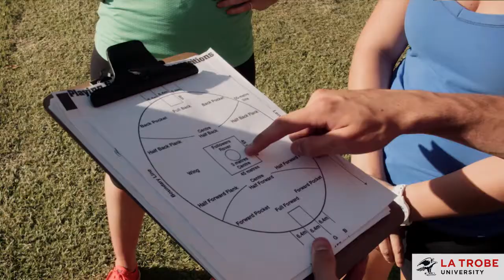Aspire: Josh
We know many students work hard to make positive changes in their schools and communities through volunteering. At La Trobe, community counts, which is why we want to recognise students who share our values.

Our Aspire Early Admissions Program acknowledges your volunteering efforts when you apply. As a successful applicant, you receive an offer into your course in September before you receive your ATAR.